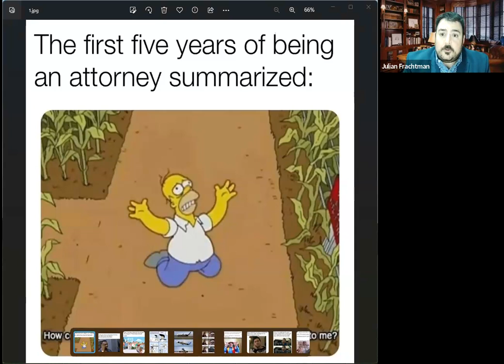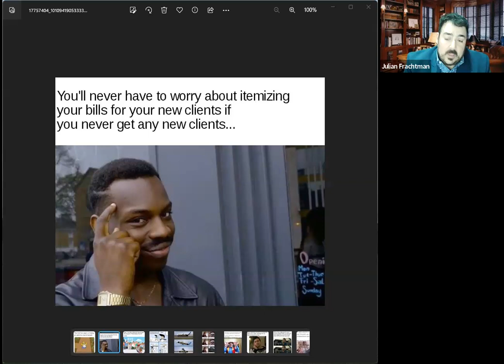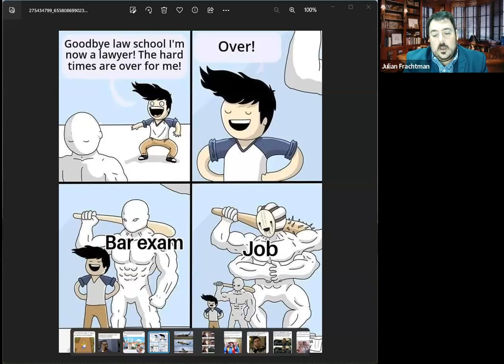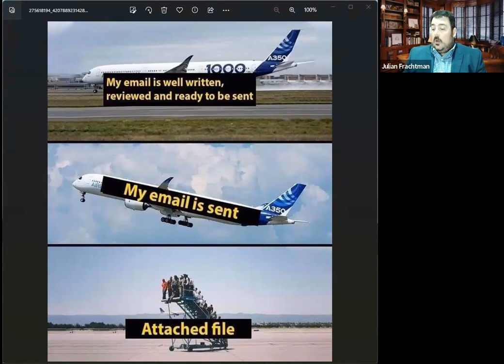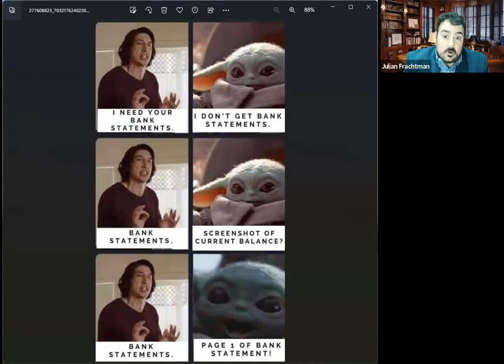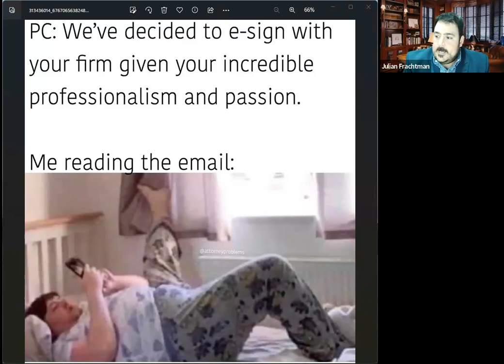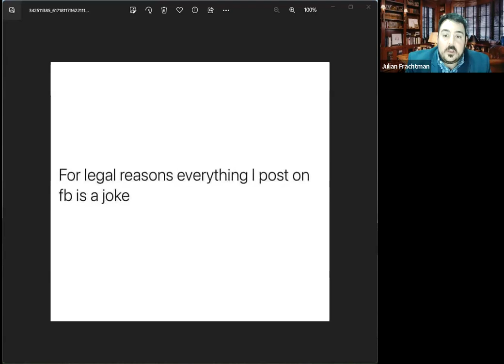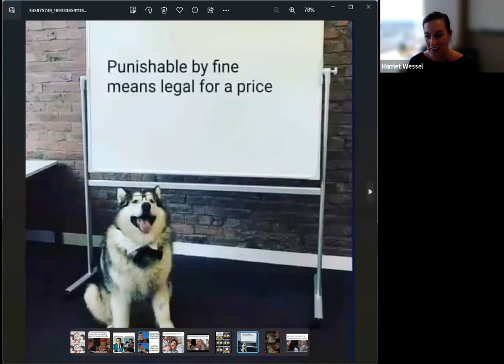2023 HYLA May CLE Program Employment Law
Speaker:  H. Julian Frachtman, Frachtman Law Firm
Moderator:  Harriet AmeliaWessel, HYLA CLE Co-Chair, Norton Rose Fulbright US LLP

MCLE Credit:  Self Study